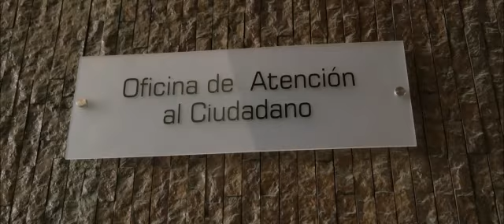Impresora braille, una aliada para la atención ciudadana incluyente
Con este sistema de lectura y escritura táctil la Alcaldía de Panamá se convierte en la primera municipalidad en contar con este servicio.